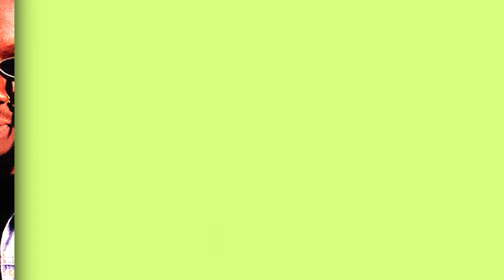Ifa - The Ifa Color Collection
*IFA PRESENTS*

🔵 The Ifa Color Collection

With All of Ifa’s Music from 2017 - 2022 and two unreleased tracks 🤫

Artwork and Animation by Ira Jones

Creative Director: Atiba “TibaTeebs” Borde of AB Design Factory

Assistant: Asher-Sadé Borde of AB Design Factory

Stylist: Stefon Evans of Finessed by Stef

Set: upStagevents

Photography by Christian Wright of C.W Productions

0:00 - Intro
0:04 - Lose Control
1:29 - Gyal Yuh Sweet
2:25 - Jiggle and Jiggle
2:50 - Party Round De Bend
3:28 - Look Me In My Eyes
4:07 - Tik Tok
4:30 - Shake That Thing
5:34 - Brown Skin Gyal
6:33 - Jab Rage
7:33 - Gallery Fete
9:05 - Raw Is Law
9:48 - Bam Bam Digger
10:38 - We Liming